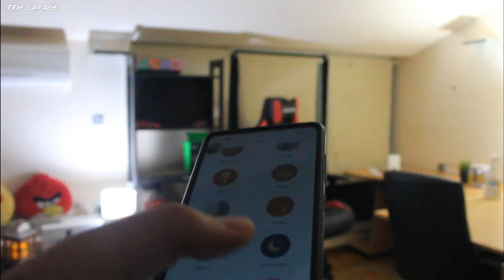Γιατί έφυγα από το STUDIO ?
Το σημερινό βίντεο είναι εισαγωγικό για το επόμενο, και δείχνει την διαδικασία της μετακόμισης καθώς και τους λόγους που θα αλλάξουμε περιβάλλον κατά τη διάρκεια της καλοκαιρινής σεζόν.
Ετοιμαστείτε , γιατί τα καλύτερα έρχονται!